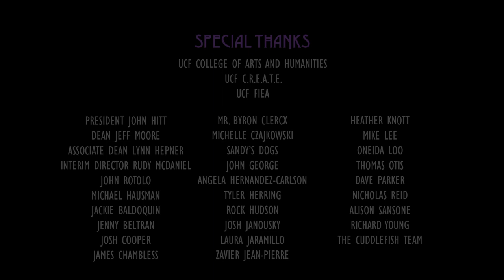Dreamweaver (2017)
National Awards
• Winner Best Animation Film (Student) May 2017 of the Los Angeles Independent Film Festival Awards
• 3rd Place Winner MYHERO International Film Festival (Santa Monica, CA)
• Finalist of the 42nd Annual American Indian Film Festival (San Francisco, CA)
  Regional Awards
• Best Inspirational Film of the 2017 15 Minutes of Fame (Palm Bay, FL)
Local Awards
• Finalist of the 2017 Central Florida Film Festival
• Nominated for Best Animated Short of the 2017 Orlando Film Festival (Orlando, FL)
International Screenings
• Official Selection of the 2018 Chennail International Short Film Festival (Chennai, India)
• Official Selection of the 2018 Animation Dingle (Killarney, Kerry, IE)
National Screenings
• Official Selection of the 2018 Franklin County North Carolina International Film Festival
• Official Selection of the 2018 New Hope Film Festival (New Hope, CT)
• Official Selection of the 2017 California International Shorts Festival (Winter) (Hollywood, CA)
• Official Selection of the 2018 Green Bay Film Festival (Green Bay, WI)
• Official Selection of the 2017 Anchorage International Film Festival (Anchorage, AK)
• Official Selection of the 26th St. Louis International Film Festival (St. Louis, MO)
• Official Selection of the 2017 Red Nation Film Festival & Awards – The Authentic Voice of American Indian & Indigenous Cinema (Los Angeles, CA)
• Official Selection of the 2017 KIDS FIRST! Film Festival
• Official Selection of the 2017 SIGGRAPH Faculty Submitted Student Work Exhibit (Los Angeles, CA)
Regional Screenings
• Official Selection of the 2017 Melbourne Independent Film Festival (Melbourne, FL)
• Official Selection of the 2017 Urban Film Festival (Miami, FL)
Local Screenings
• Official Selection of the 2018 Love Your Shorts Film Festival (Sanford, FL)